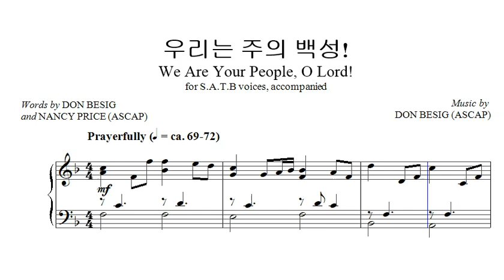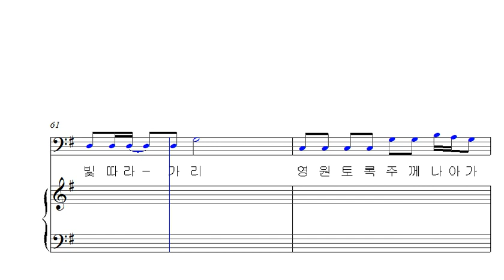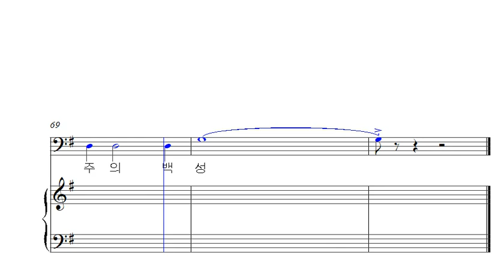33. 우리는 주의 백성! (베이스)